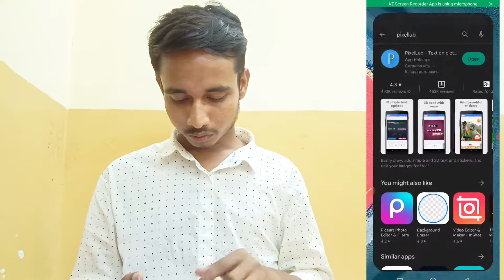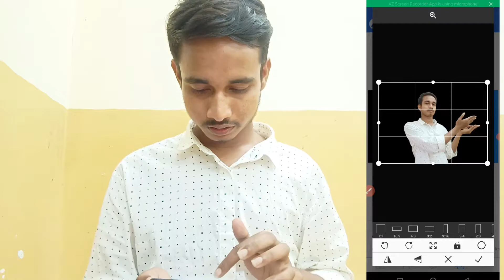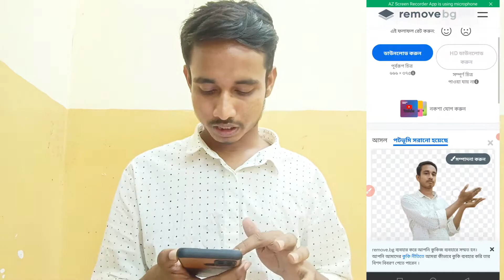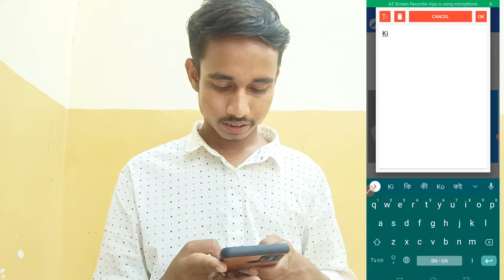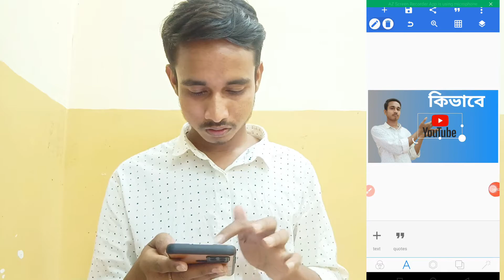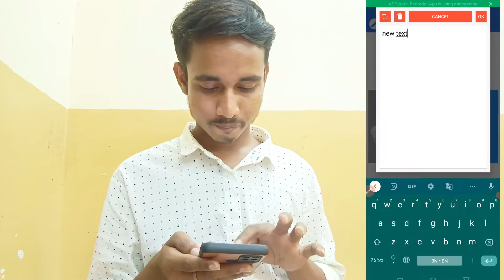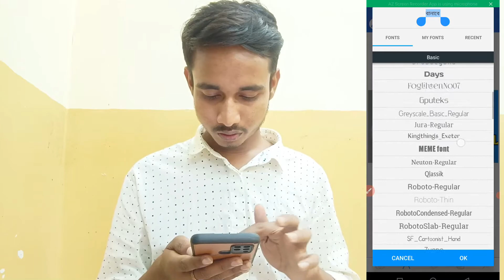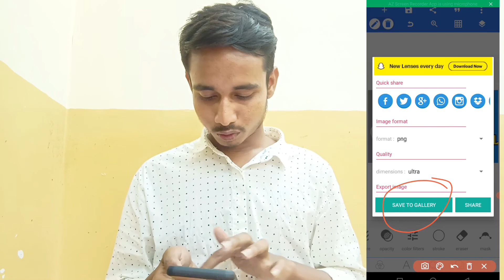how to make thumbnails for youtube videos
Thanks🤗🤗🤗🤗